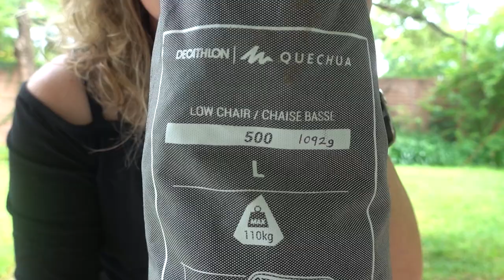Decathlon Folding Camping Chair REVIEW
The Decathlon Folding Camping Chair is an ultralight camp chair that is significantly cheaper than the NatureHike equivalent, but this does cause some problems.